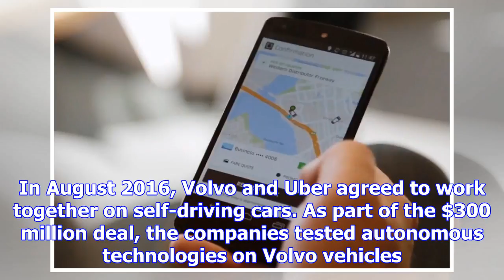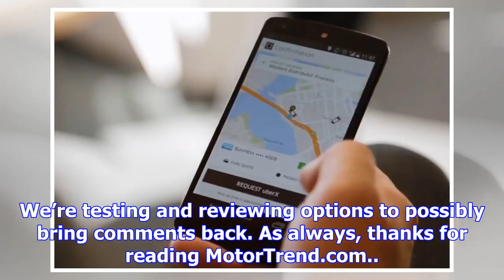Volvo to supply uber with thousands of robotaxis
Free Price Quote From a Local Dealer Volvo will provide Uber with thousands of self-driving vehicles...